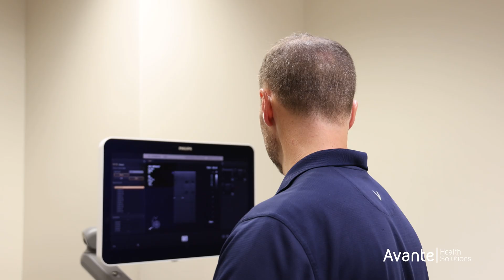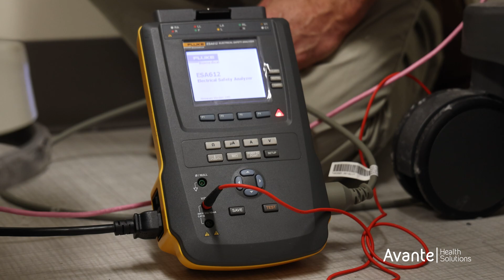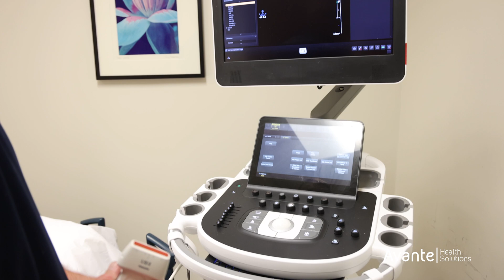Day in the Life of a Field Service Engineer - Ultrasound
Join us on a day-in-the-life journey with an Avante Ultrasound Field Service Engineer, witnessing real-time preventive maintenance and gaining insights into the dynamic world of on-the-go diagnostics.

At the core of our mission is the commitment to ensuring the seamless operation of your facility. Our outstanding service team, comprised of industry-leading engineers across the United States, swiftly responds to customer needs with expertise and tools to handle even the most challenging technical problems.